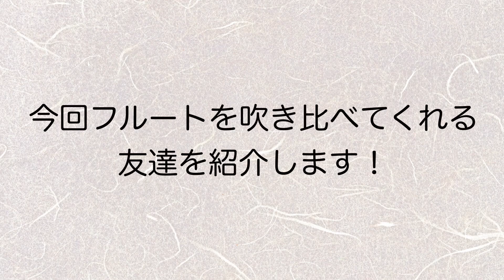20万円と100万円のフルート聴き比べてみた！【格付けチェック】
Update every Friday night.

▼Clarinet Setting
Clarinet：Buffet Crampon Festival
Mouthpiece：Vandoren 5RV Layer
Reeds：Vandoren V12 3
Ligature：Ligaphone Black silver